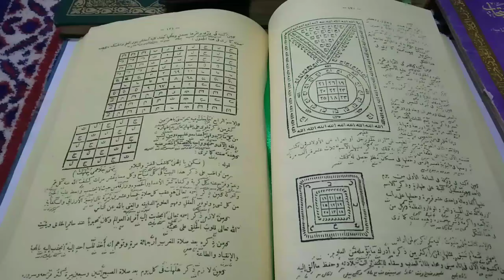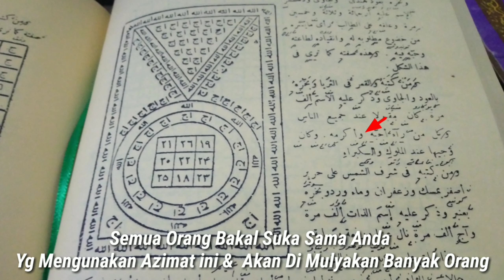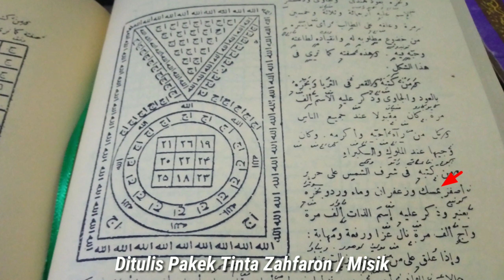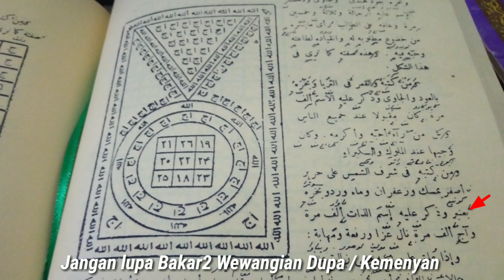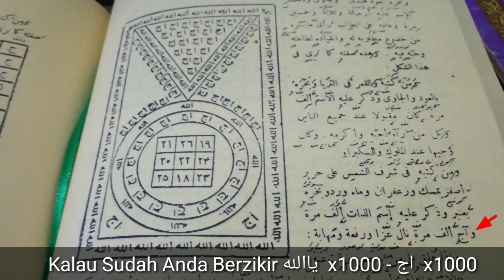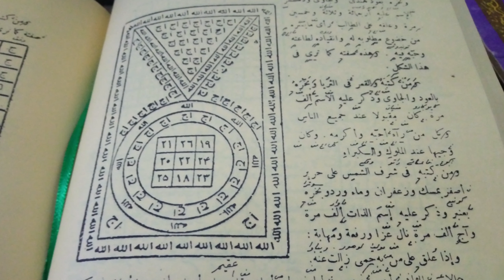🔴 Hidup Mu Akan Di Mulyakan Banyak Orang Jika Kamu Mau Membuat Ajimat Ini Kajian : Kh. abdul Ghofur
Ajimat Mahabbah

Caranya :
Anda Tulis Ajimat ini Seperti Yg Ada Dalam Videos, Caranya Anda Tulis Di Hari Saptu MLM Minggu Dipas Bintang Syams.
Jangan lupa Sebelum Menulis Ajimat Sucikan Diri Dulu Ambil Air Wudhu Lalu Anda Duduk Bersila Menghadap Kebarat Lalu Anda Bakar2 Kemenyan / Dupa .
 Nulis Nya Bisa Pakek Spidol Warna Hitam & Jagan Lupa Sebelum Menulis Tinta Nya Tetesi dgn Minyak Misik / Zahfaron.
Ditulis Di Kain Sutra Warna Kuning Kalau Tidak Ada Kain Sutra Bisa Pakek Kain Biasa yang Penting Warna nya Kuning & Bersih. klu tidak ada bisa ditulis dikertas Yg Warnanya Kuning.

Kalau Sudah Selesai Nulis Nya Asapi Dgn Wewangian Dupa / Kemenyan. Lalu Anda Berzikir Sebanyak 1000x

Caranya :
Dibuka Dgn Baca
 Bismillahirrahmanirrahim 1x
Surat Al-fatihah 1x
Lalu Zikir ياالله Sebanyak 1000 x
Lalu اج Sebanyak 1000x
Lalu Tutup Dgn Istighfar Dan Sholawat 7x
Lalu Tarik Nafas Tiupkan Kewifiq 3x

Kalau Sudah Anda Lipat dgn Rapi Anda Bungkus dgn Kain Warna Kuning Lalu Anda Jahit dgn Rapi.
Dan Anda Bawa Ingsa Allah Atas Izin ALLAH Siapapun Dia Yg Melihat Anda Dia Akan Tunduk & Menghormati Anda.
Dan Akan Di Mulyakan Semua Orang Baik Laki laki Maupun perempuan
Setiap Ucapan Anda
Akan Diterima Dgn Baik.

☑️Untuk Jadwal Perbintangan
Tekan Link ini 👇 Agar Sedulur bisa Faham

Terimakasih 🙏
Semoga bermanfaat
 dan Jangan lupa Selalu Bahagia 👍

Jajan Sgp.